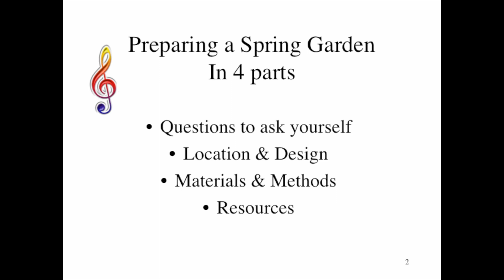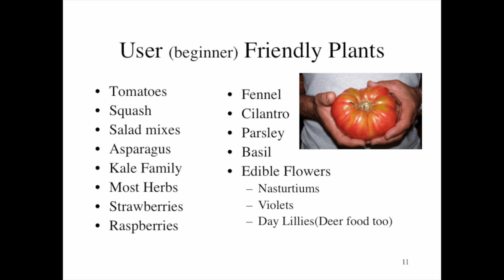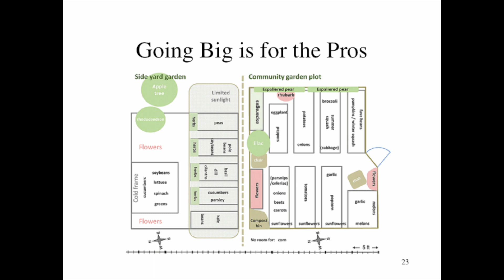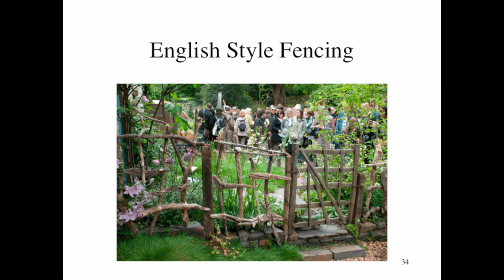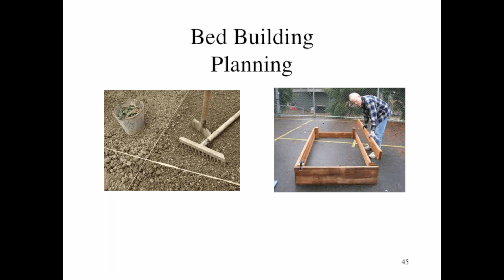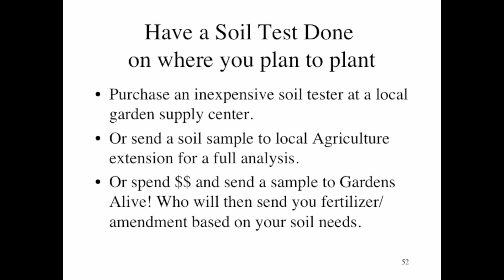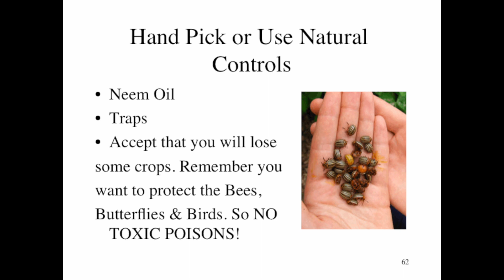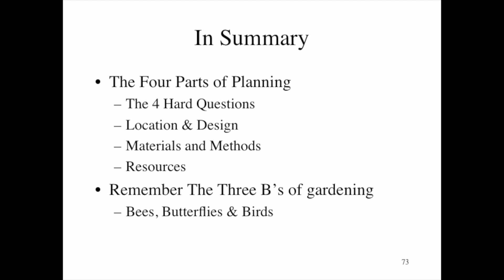Pauline's Victory Garden: Spring Garden For Beginners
Several years ago I developed a presentation for beginning gardeners as part of a Transition Town program I was participating in in New York.
Today I offer it to anyone interested in starting a garden as the launch video for my new series, Pauline's Victory Garden.

This will be the first of several videos on gardening in our difficult times.
I hope that by showing how to grow a little food will inspire folks to grow a little food in their yards, decks, patios, sunny windows.
Even growing a small amount of food gives us a little edge on the broken food system which is now collapsing even further due to covid-19 and abrupt climate change.

I believe in supporting the soil microorganisms by avoiding fossil fuel chemicals, in practicing methods that don't harm the three B's of the garden, birds, bees and butterflies, and I believe in allowing for some crop damage in the larger interest of caring for all of nature's children.

I hope you join me in planting your own little victory garden and enjoy the benefits and tribulations of gardening. :)